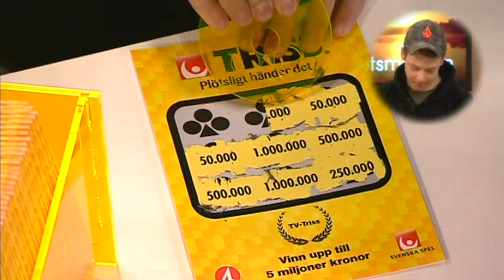Simon Pettersson skrapar triss - Nyhetsmorgon (TV4)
Nyhetsmorgon i TV4 från 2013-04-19: Simon Pettersson från Borlänge, 18 år i dag, skrapar triss.